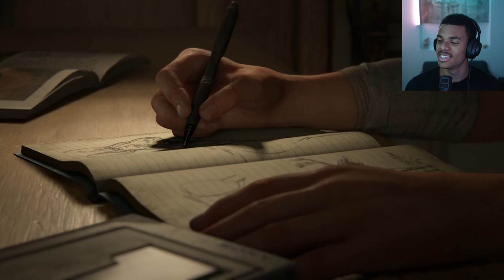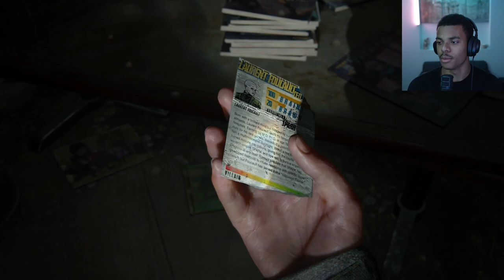The Last of Us Part II Remastered - Part 1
Four years after release and have never laid eyes on a spoiler, I think we're in for a treat.